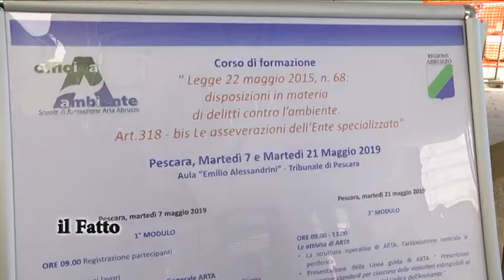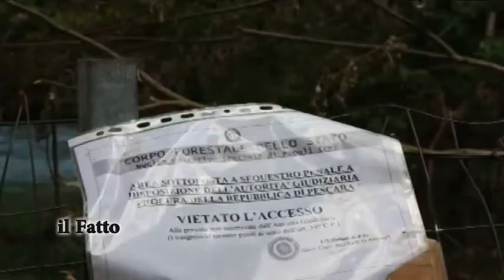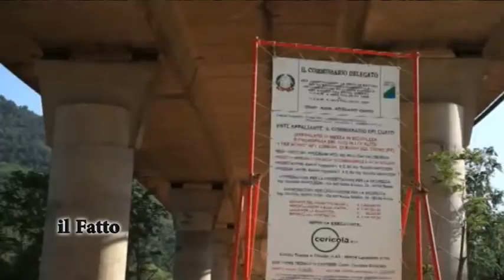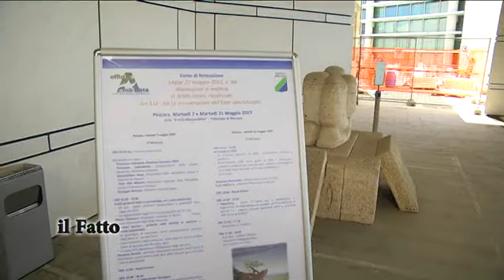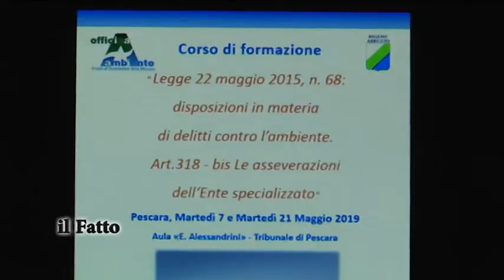Abruzzo - Arta e Forze di Polizia insieme contro gli eco-reati